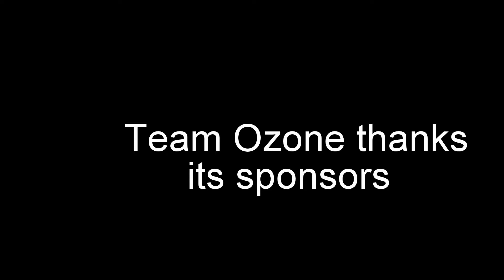Team 4611 Miami Valley Regional Pit Time Lapse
Time lapse from day one practice rounds at MVR.  Great stuff!